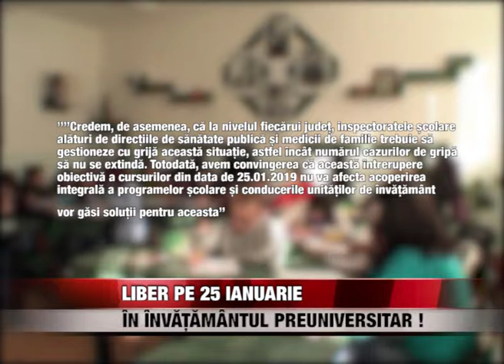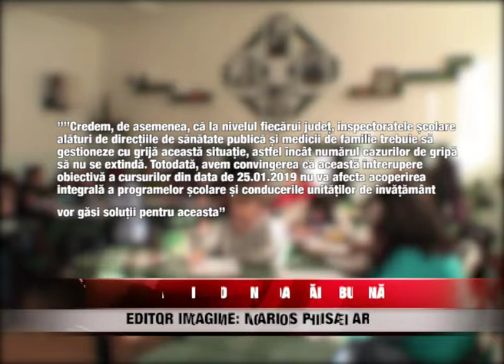Liber pe 25 ianuarie în învățământul preuniversitar!